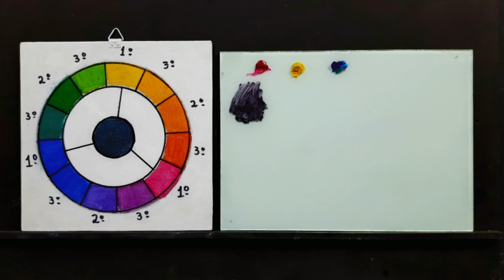O que são Cores análogas e complementares?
Uma aula para você entender melhor sobre a teoria das cores!